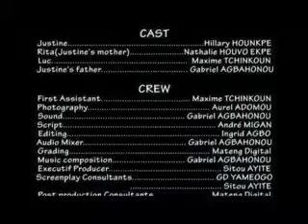8 Une sorte de conte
Film présenté dans la section Jeunes Réalisateurs du Festival International Festimaj 2010